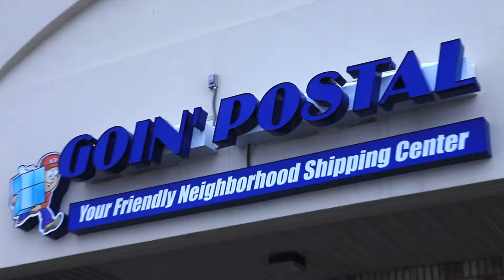goin postal 30 second